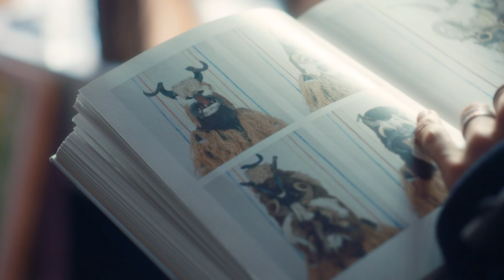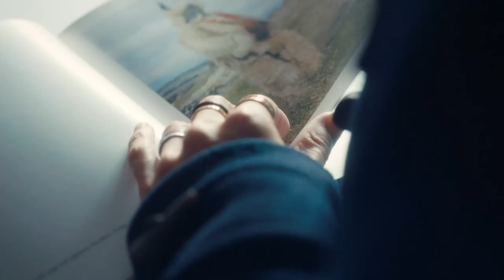Life Experiences & Fashion Inspiration | The World of Joseph Altuzarra | FARFETCH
Take a glimpse into the world of French-Chinese-American designer Joseph Altuzarra, as he shares how his life experiences influence his in-demand designs and what family means to him.